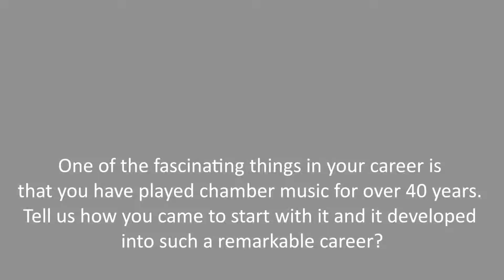[Interview#4] Prof. Stefan Kropfitsch (Cello)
The Cellist of the famous Jess Trio for 40 years and one of the most established Viennese professors Stefan Kropfitsch tells us about his philosophy on chamber music, essential components in his teaching, and preparing students for a successful orchestra audition.